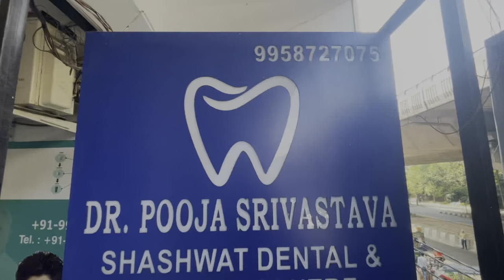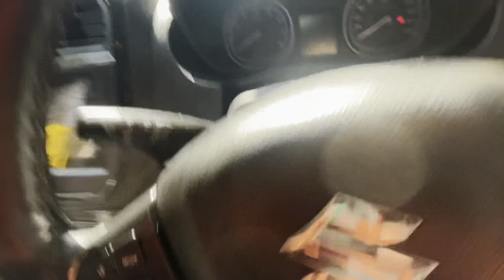ऐसा दर्द किसी के साथ ना हो😭| 6 महीने से चल रहा है इनप्लांट का सफर😳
हेलो दोस्तों कैसे हो आप सब लोग आज ये व्लॉग माँ के दांत के ऊपर है। माँ के नये दांत लग रहे हैं। रोज़ सुबह उठ के ब्रश करें खाना खाने से पहले या बाद में आपके दांत बचे रहेंगे.
Tips ⤵️

Taking good care of your teeth is essential for maintaining overall oral health. Here are some tips for maintaining healthy teeth:

Brush regularly: Brush your teeth at least twice a day using fluoride toothpaste. Use a toothbrush with soft bristles and brush in a circular motion to effectively remove plaque.

Floss daily: Flossing helps to remove plaque and food particles between the teeth and under the gum line where a toothbrush can't reach. This can help prevent gum disease and cavities.

Use mouthwash: Using an antibacterial mouthwash can help to reduce bacteria that cause plaque and gum disease. It also freshens your breath.

Maintain a healthy diet: Limit sugary and acidic foods as they can erode tooth enamel and lead to cavities. Instead, opt for a diet rich in fruits, vegetables, whole grains, and lean proteins.

Limit snacking between meals: Frequent snacking, especially on sugary foods, can lead to tooth decay. If you need to snack, choose healthy options like cheese, yogurt, or fruits.

Drink plenty of water: Water helps to rinse away food particles and bacteria that can lead to plaque. Drinking fluoridated water can also help to prevent tooth decay.

Chew sugar-free gum: Chewing sugar-free gum, especially after meals, can stimulate saliva production, which helps to neutralize acids and wash away food particles.

Visit your dentist regularly: Regular dental check-ups are essential for maintaining good oral health. Your dentist can identify any dental issues early and provide guidance on proper oral care.

Consider dental sealants: Dental sealants are protective coatings that can be applied to the chewing surfaces of the back teeth to protect them from decay.

Protect your teeth during sports: If you participate in sports, consider wearing a mouthguard to protect your teeth from injuries.

Avoid bad habits: Avoid habits like smoking and excessive consumption of alcohol, as they can stain and weaken your teeth and lead to gum disease.

By following these tips, you can significantly improve your oral health and maintain a healthy and beautiful smile. However, it's important to consult your dentist for personalized advice and treatment if you have specific dental concerns.